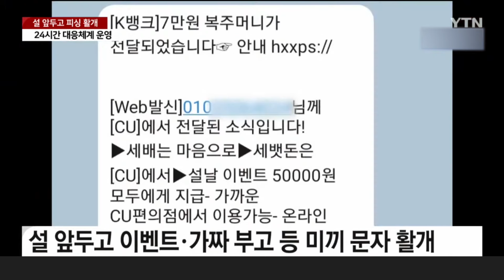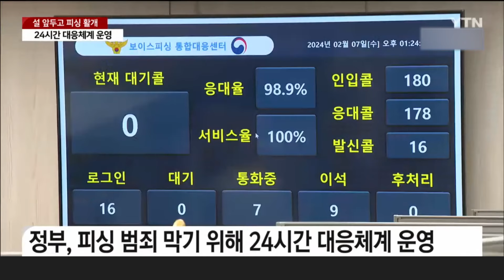[세상만사] "세뱃돈 드려요""부고 알립니다"…피싱 '24시간' 대응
설 명절을 앞두고 이벤트와 택배 배송 등을 가장한 사기 전화와 문자들이 활개를 치고 있습니다.

정부가 이런 피싱 범죄를 막기 위해 24시간 대응에 나서기로 했습니다.

이승배 기자입니다.